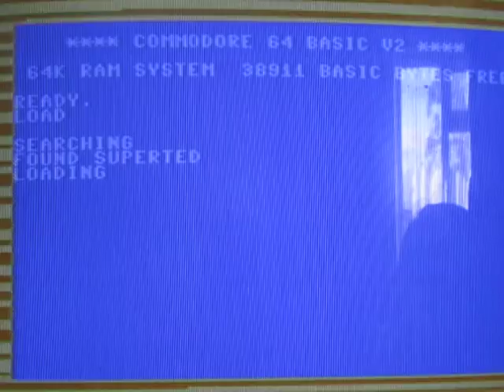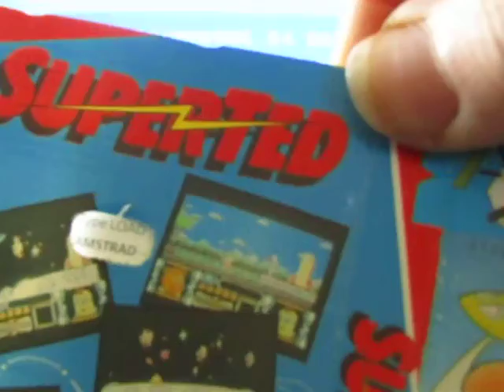Commodore 64 live tape testing SuperTed